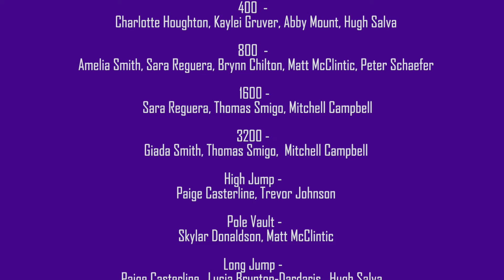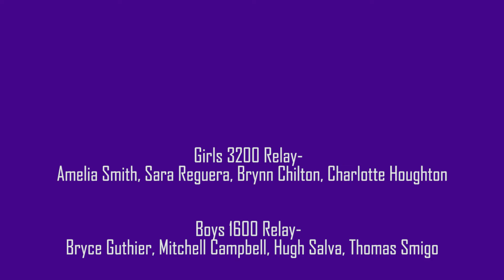Morning Show 5.17.22